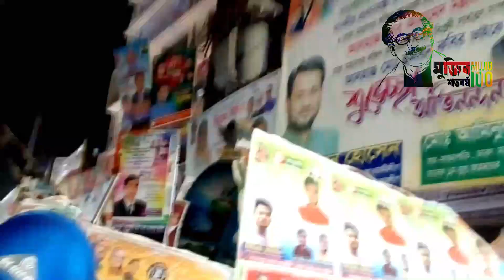২৩ বঙ্গবন্ধু অ্যাভিনিউ জমজমাট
ঢাকা মহানগর দক্ষিণ আওয়ামীলীগ এর কমিটি গঠিত হওয়ার পর থেকে ২৩  বঙ্গবন্ধু এভিনিউ জমজমাট